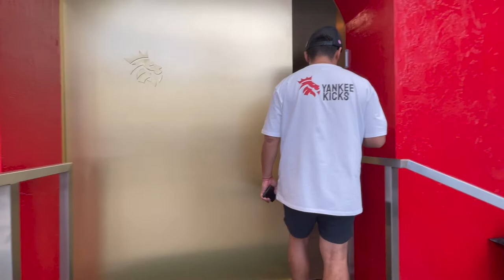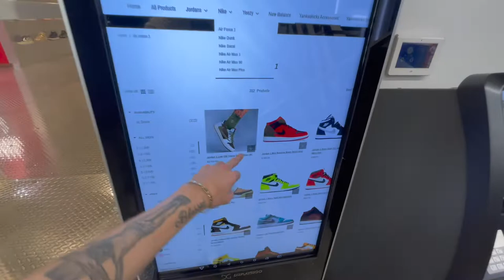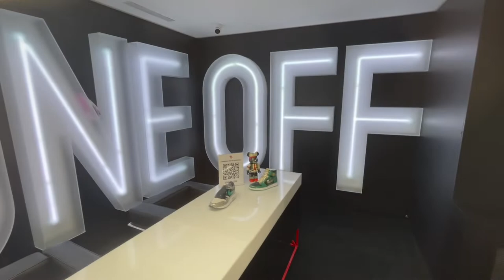YANKEE KICKS EXCLUSIVE MIAMI STORE!! *20 MILLION DOLLARS IN SAMPLES, DUNKS, AND MORE*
Inside look at the CRAZIEST sneaker store Yankee Kicks in Miami! Got to see an exclusive look at the whole store and all the dope sneakers. Also got an up close look at the Yankee Kicks Vault that has over 20 million dollars in samples, dunks, and more. I appreciate Yankee Kicks for giving me an up close tour of everything the store has to offer. Make sure you guys go check them!

I DO NOT OWN OR CLAIM ANY SONGS PLAYED INSIDE THIS VIDEO